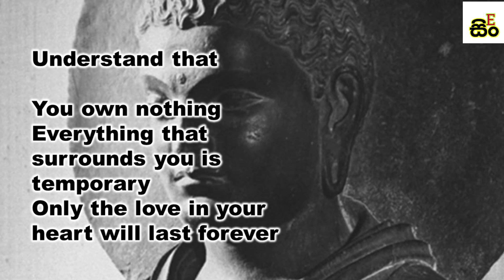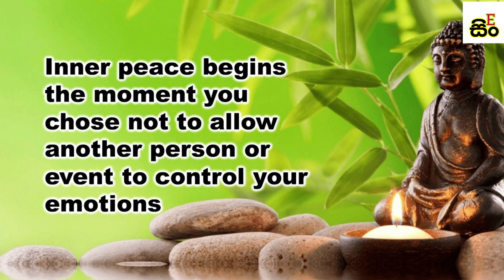Best Lord Buddha quotes | Spoken English for everyone | Simple English | English Sinhalen Online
Hello friends this video about